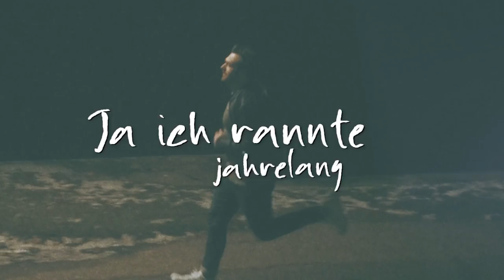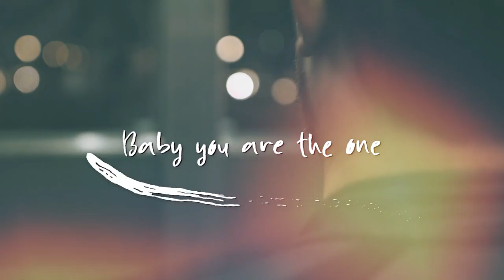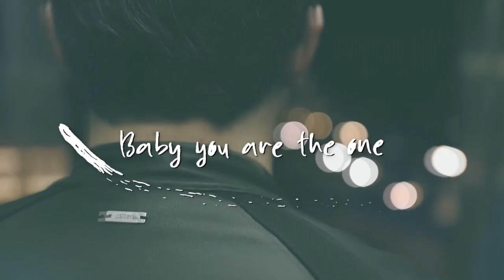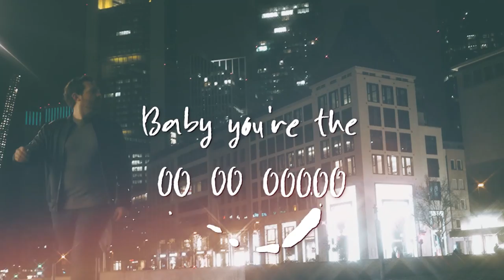Michael Eb - The One (German Version) Lyric Video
Official music video to The One (German Version) by Michael Eb.

CREDITS:

Artist: Michael Eb
Songwriters: Michael Eb and Jukka Backlund
Producer: Jukka Backlund
Mixing Engineer: Jesse Vainio
Label: Artists & Acts Music Publishing

Pictures: HEYMO, Moritz Schleiffelder
Video Animation, Editing, Grading: Hassaan Baig
Assistant Set: Christian Zeeh
Concept: Michael Eb, Hassaan Baig